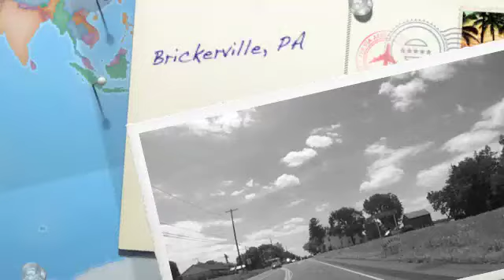Brickerville, PA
Cumberland County Riders are on a adventure to Brickerville House for Dinner, Part 2 Fred's ride.